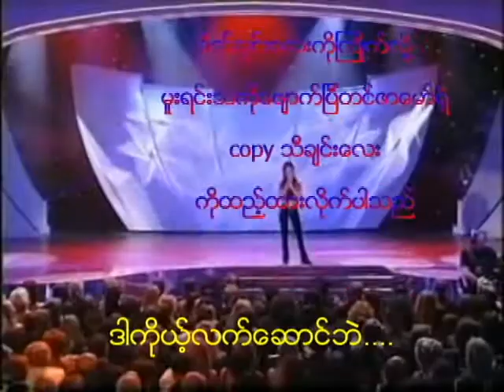Shania twain performance